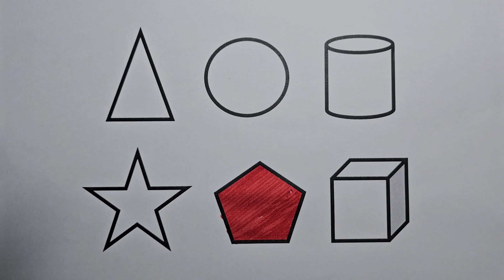Preschool Learning Videos Let's Learn Geometric Shapes in English | Tutorial Videos for Kids